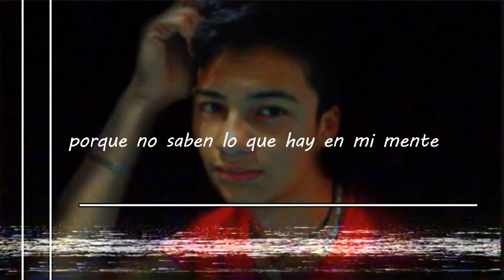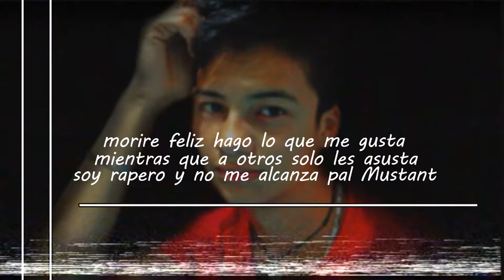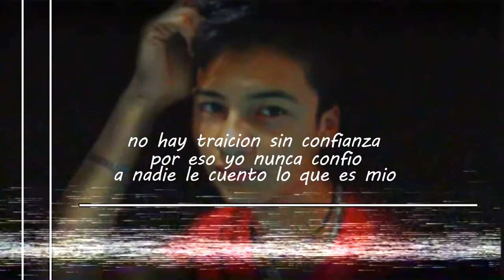HARDCORE - Rap| Sebas Monsalve (prod.SebasMonsalve)(VideoLyrics Oficial)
Hoy traemos como "extra" una nueva canción, en la cual me desahogo un poco de rencor también jeje..
espero que les guste, si es así,dejen su like para que me animen a componer nuevas canciones...
VÍDEO NUEVO CADA DOMINGO!!
Pásate Por El Canal Para Que Veas Todo El Contenido Que Abra, Super Variado, Entretenido Y Sobre Todo: D I V E R T I D O...

🔔 Click en la campanita + Activa las Notificaciones.
🔥 Todo el apoyo es apreciado
👍🏼 Deja Tu Like y Tu Opinión En Los Comentarios!

► ¡SÍGUEME!

➨ ¡MIS CANCIONES!

La Música Es La Mejor Forma De Expresarnos En Forma Épica🔥🔥🎤🎧
Vídeo Producido y Subido Por Sebas Monsalve®